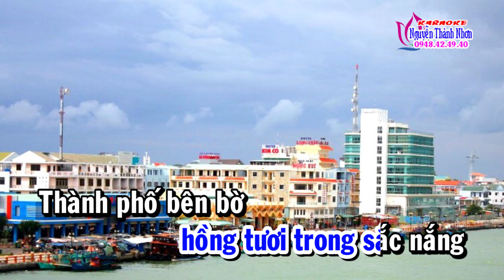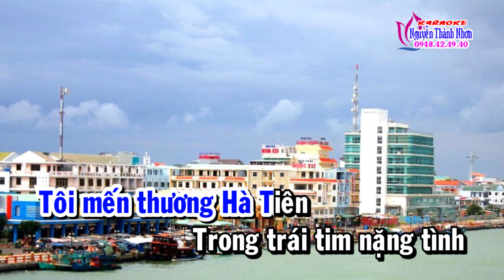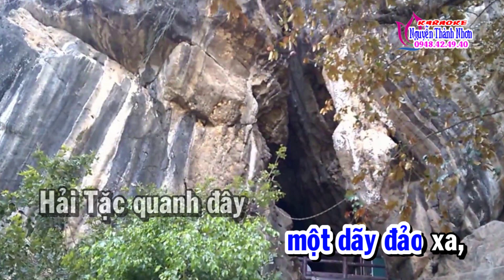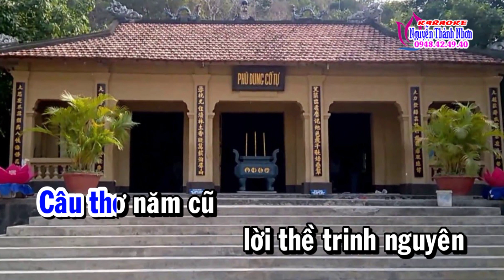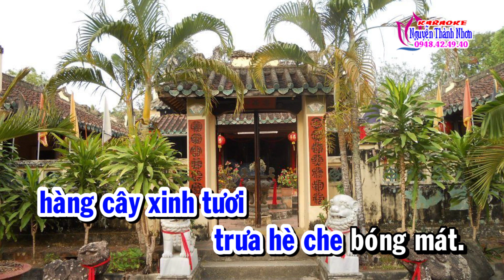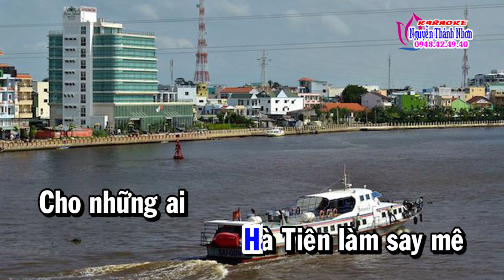Karaoke vọng cổ NGHĨA TÌNH HÀ TIÊN - DÂY KÉP [T/g Ngọc Phúc]